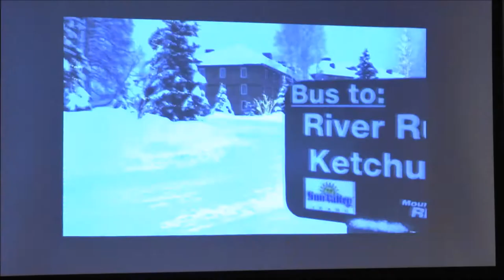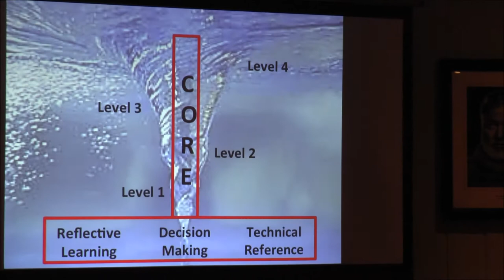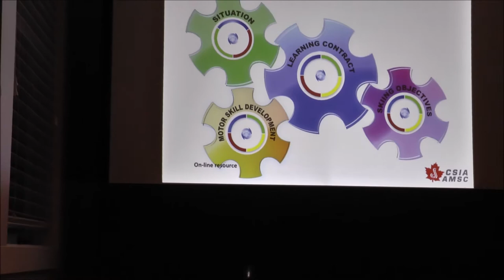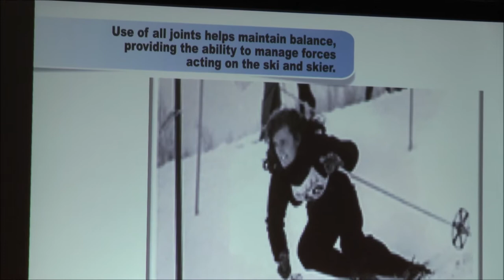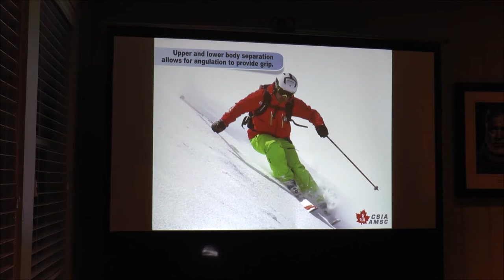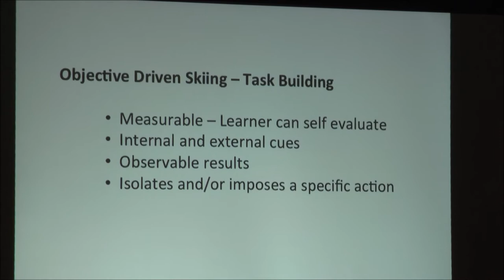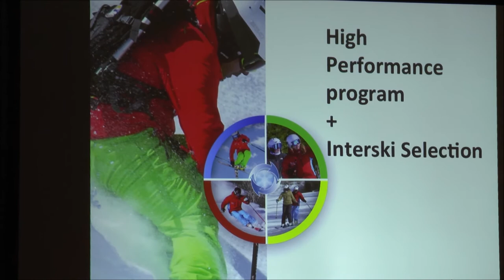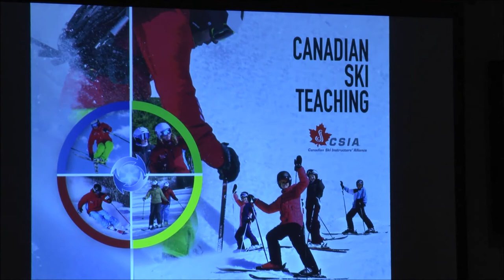Can-Am Summit 2017: Canada Explores Reflective Learning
At the 2017 Can-Am Summit in Sun Valley, Idaho,  Jeff Marks – of the Canadian Ski Instructors’ Alliance – treated attendees to Canada’s Interski 2015 presentations and insights on “Reflective Learning.” Watch this video to learn more about CSIA’s approach to teaching and learning.